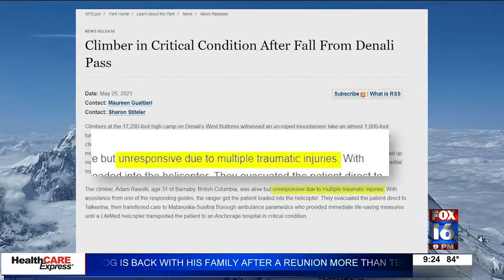Arkansas amputee adventurer shares tales from the top of North America after Denali climb!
So, what’s next for Glasbrenner? Well, he’s now one step closer to completing the Explorers Grand Slam, a dangerous and grueling adventure that involves scaling the seven highest peaks on all seven continents and reaching both the North and South Poles.

For Glasbrenner, all that’s left is reaching the North Pole, which he plans on doing in April of next year, and reaching the summit of Carstenz Pyramid in Indonesia, which he plans on climbing in August.